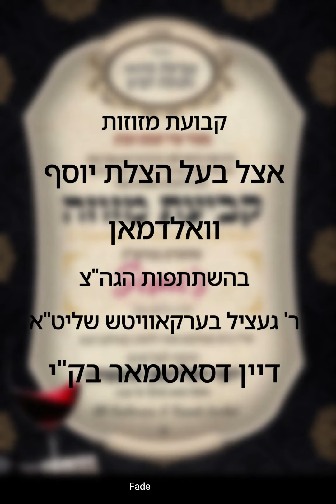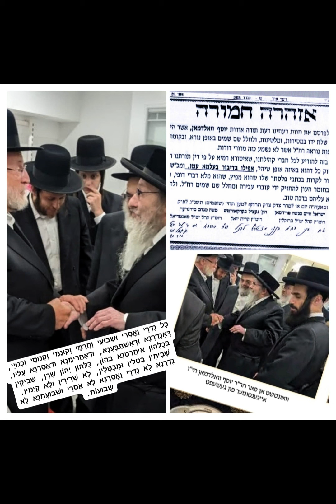קבועת מזוזות בסאטמאר ק"י מהדיין הגה"צ געציל בערקאוויטש שליט"א ב' אגלי דבש אצל בעל הצלת יוסף וואלדמאן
קבועת מזוזות בסאטמאר ע"י קרית יואל דיין הגה"צ הרב געציל בערקאוויטש שליט''א בעל אגלי דבש אצל בעל הצלת הרב יוסף, וואלדמאן שליט"א